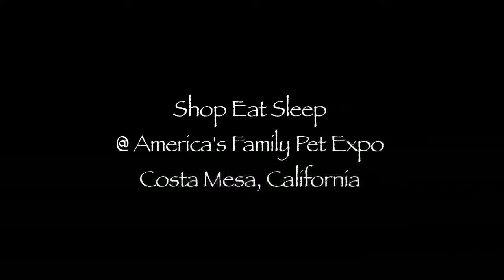Skateboarding Bulldog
Tyson the Skateboarding Bulldog shreds the gnar